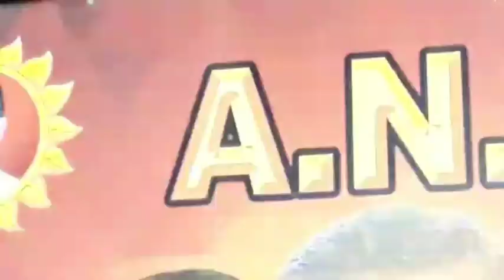ANE Bhupathy BirthDay Celebrations at Ayyappanthangal.